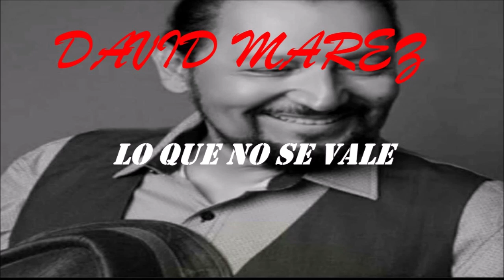David marez - Lo que no se vale